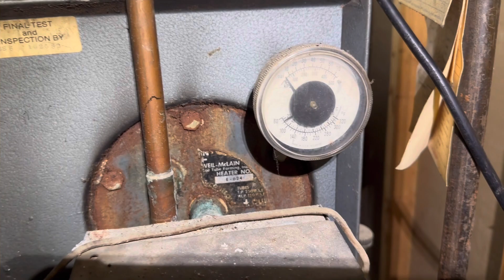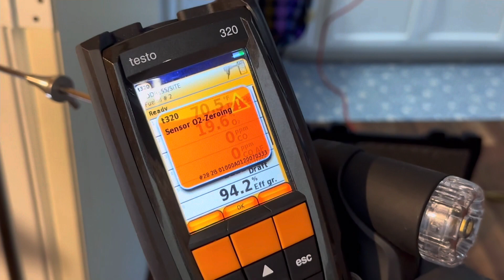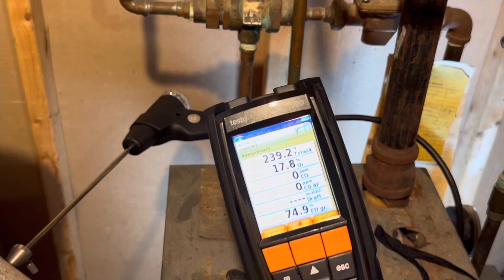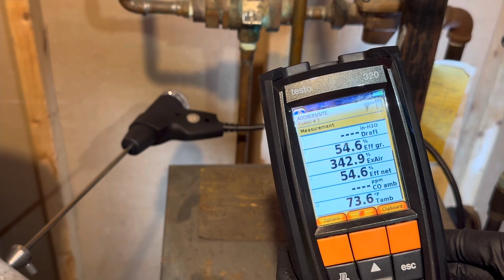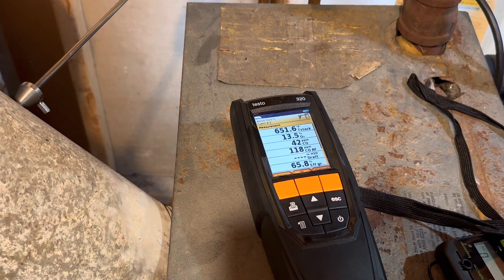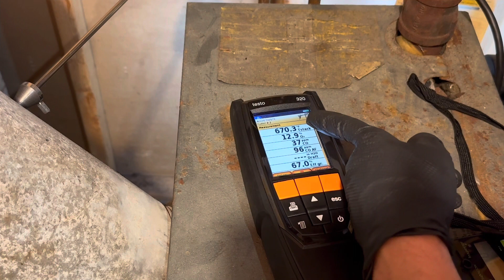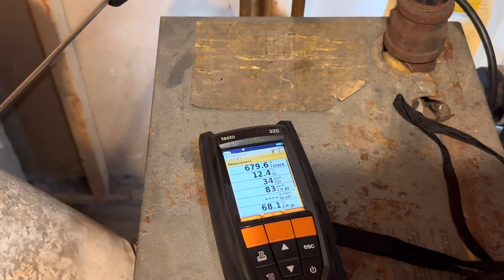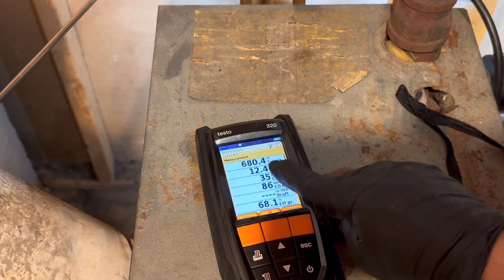Cómo hacer mantenimiento a Calenton de aceite.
Boiler de aceite tune up hvac heating calefacción plomería.
Chelsea
East Boston
Revere
Everett
Lynn